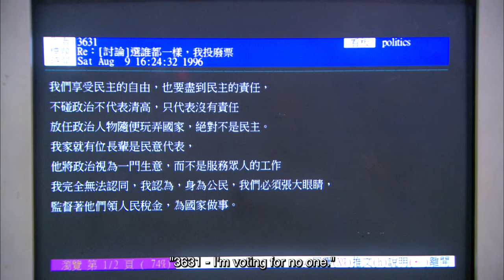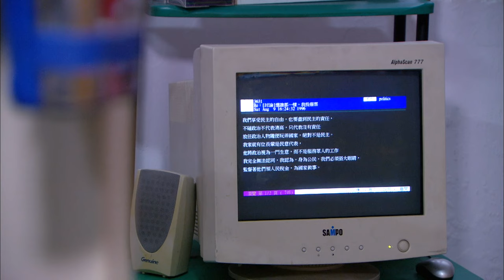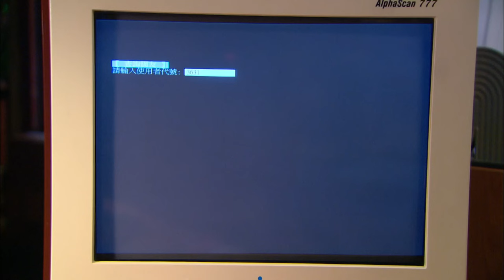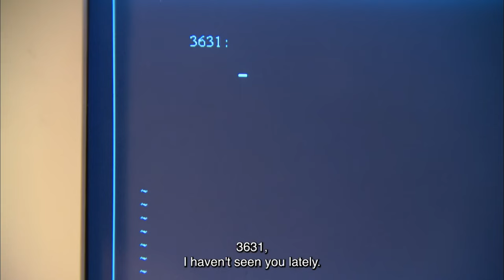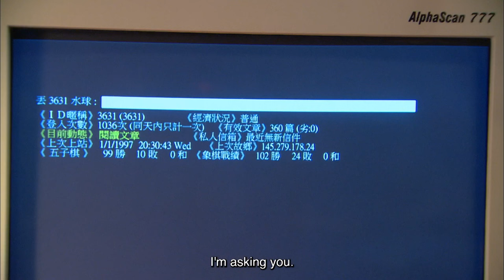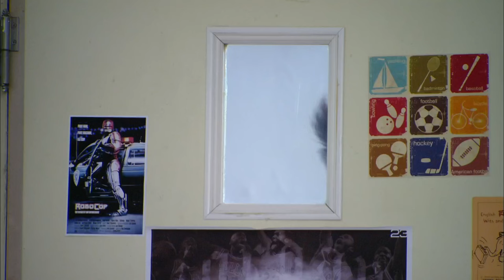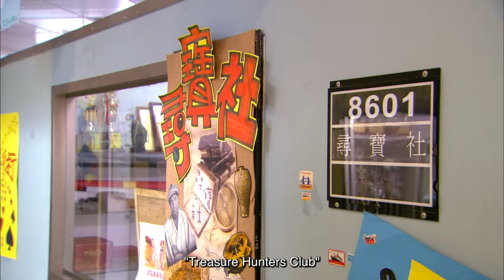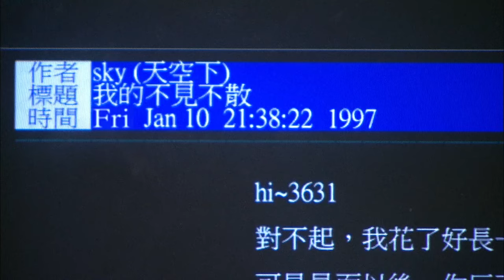[ENG SUB] In a Good Way | EP07 | 台灣偶像劇-我的自由年代 | Chinese Drama｜School Drama | 任容萱、李囯毅｜Studio886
1. Click on "CC" button
2. Cilck the setting button 🔆 to select your language, font size and etc...

It was the 1990’s in Taiwan, economy was rising and the government politics are fluid. Lin Jia-En, who had no plans to leave her hometown - a small town in southern Taiwan, Pingtung, encounters a life changing experience when she failed the college entrance exam unexpectedly, gets bored and sneaks off to the big city Taipei. While looking for her childhood friend Zheng Ren-Wei, who did pass the exam and got accepted to a college in Taipei, Jia-En got robbed and get helps from a famous basketball player on campus nick name Rukawa(after a famous character in a Japanese Manga). The two soon fall in love. However his family's shady past comes between them.

【Starring】Lego Lee, Lorene Ren Rong-Xuan,Shì Yuan Jie,Weng Tzymann
Directed by Wu,Meng-En
Screenplay by Neko Hsu